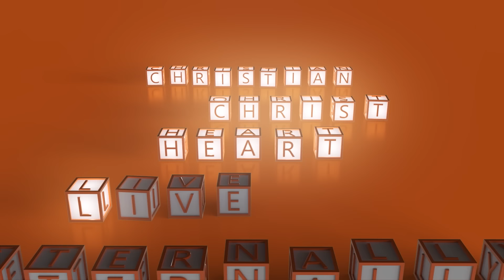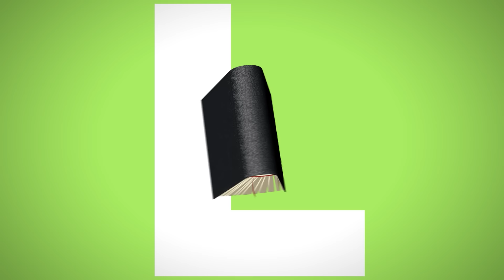Rejoice in the Lord Always + more kids videos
Christian videos for KIDS!